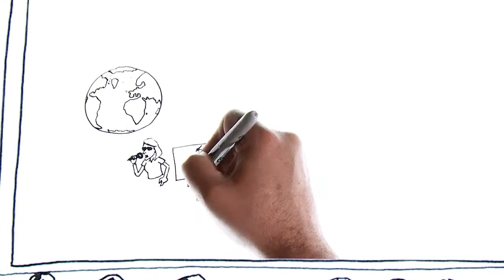How does Create50 work?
What is Create50?

Create50 is an initiative and creative process that platforms the work of emerging screenwriters, filmmakers, short story writers and allied artists. If you create 'stuff', you should get involved.

We want to get YOUR work out there and seen by the public AND the people who matter within our industries.

And we also want everyone to benefit from the collaborative process that Create50 offers so they can learn more about their art, craft and creative discipline.

Our philosophy is that together, we have strength. Working as a group means that no single creative person has to do all the work and take all the risk, making it easier and more efficient to get results fast. Together, we share the journey AND the rewards. The more you put in, the more you will get out of it.
Currently we are running two kinds of projects...

* Feature Length Films with Screenwriting and Filmmaking stages.
* Short Stories for publication as a book collection.
* Music, Illustration and Photography challenges allied to specific initiatives.

'Create50 and 50 Kisses allowed me to see my script interpreted in different ways and I got to work with a whole range of filmmakers, from New Zealand to Los Angeles.’
Mark Pallis, Screenwriter ‘Practice Makes Perfect’ from ‘50 Kisses’